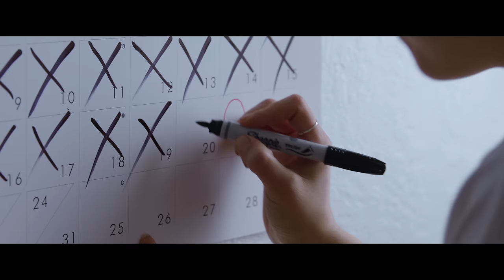Excision x Wooli x Trivecta - Oxygen (feat. Julianne Hope) | OFFICIAL MUSIC VIDEO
Watch the official music video for "Oxygen" by Excision, Wooli, and Trivecta. Out now!

"Oxygen"
Performed By:
Excision, Wooli, Trivecta, Julianne Hope

Written By:
Adam Zachary Boukis, Dominique Marie Vellutato, Excision, Julianne Hope Bueter, Tyler Shamy, Wooli

Produced By
Wooli, Excision, Julianne Hope, Trivecta

Writer/Director/Edit: David de Juan Navarro
Production Company: Collide Film Studio

1st AD: Kimberly Higgins
2nd AD: Mike Rafter

Cast: Jake Howard, Ciclady Rodriguez

SFX Makeup: Rain Williamson
Wardrobe: Gwendolyn "Ren" Rice